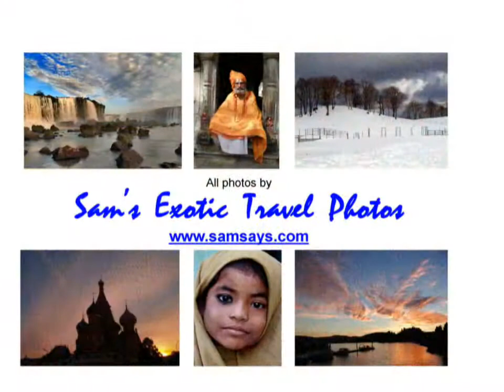St Petersburg, Russia's City of Islands - one of many Sam's Exotic Travels.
Built by Peter the Great in 1704, St. Petersburg is built in the European tradition. Although barely over 300 years old, it is a city rich in history and discoveries. Just one of many Sam's Exotic Travels.